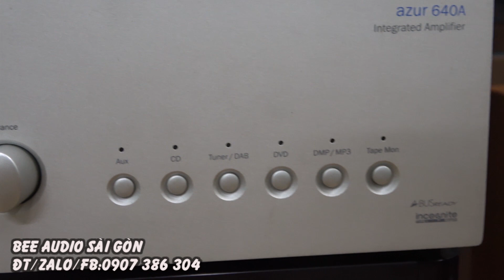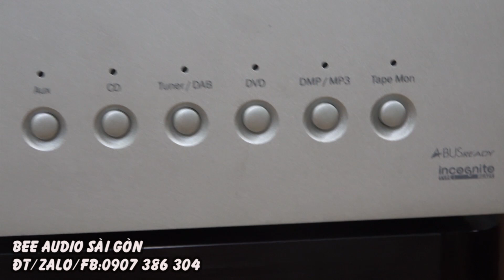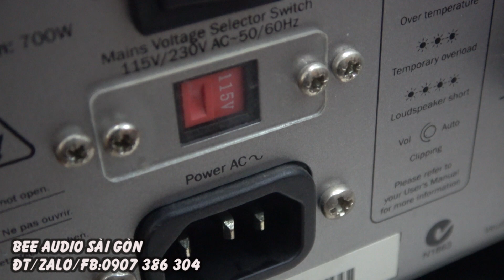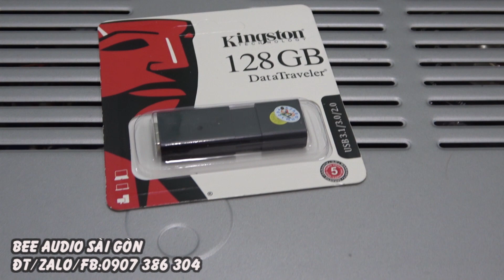ampli khủng Anh quốc Cambridge audio 640a 700WATT 8 triệu